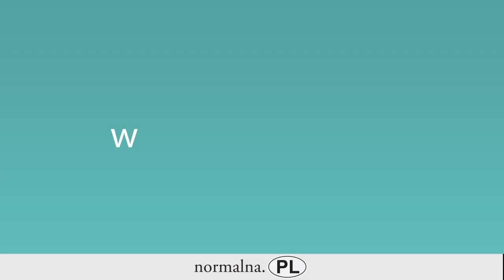Armand Ryfiński odsłania kulisy kampanii Ewy Kopacz (PO) i Beaty Szydło (PiS)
poseł Armand Ryfiński ujawnia w Sejmie taśmę, która wstrząśnie polską sceną polityczną